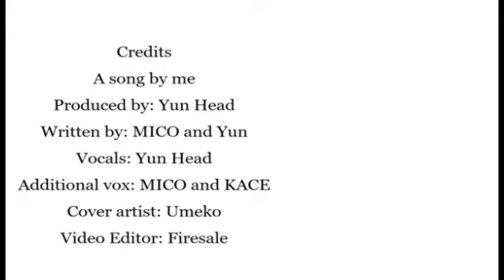Yun Head - Wasting Time (1 hour)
Everything in the video is not mine. Check out the real creators

Welcome to "Wasting Time".

 "Wasting Time" is the result of self-expression and nuance. This song is a Jacob Collier-inspired, Nu school R&B, electronica-funk track that people can dance and be happy to. I produced the whole song: it started with me listening to jazztronica tracks and mimiced the chords and melodies on my keyboard, and mapping that onto FL Studio. The track consists the utilization of sample chopping (from my keyboard), formant shifting, and maybe a little melodica in the middle of the song. Thank you